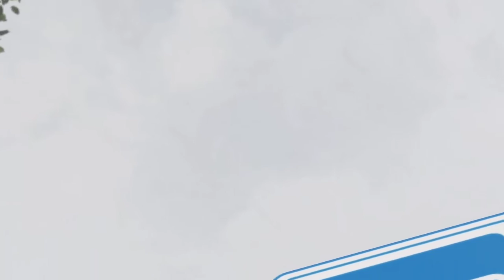the "last" cinematic | Midnight Racing: Tokyo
Probably the last cinematic you will see from me. I will try to start a new type, something that takes more effort, and time for me...